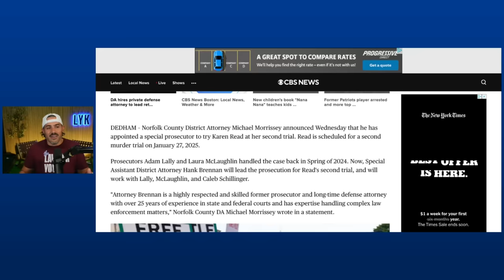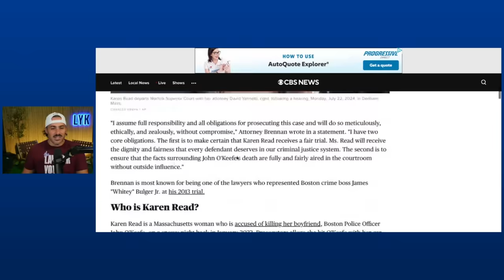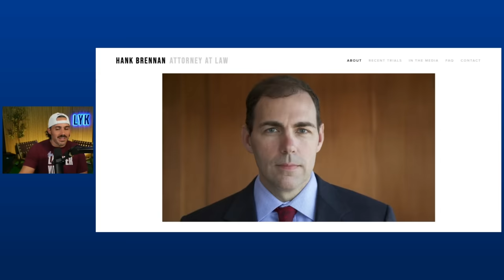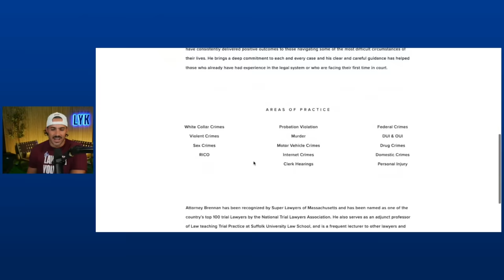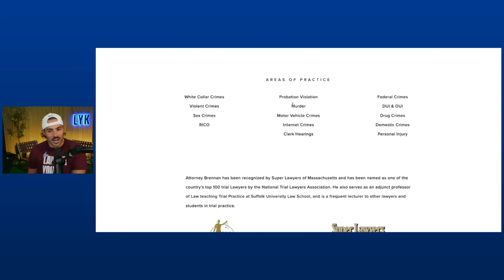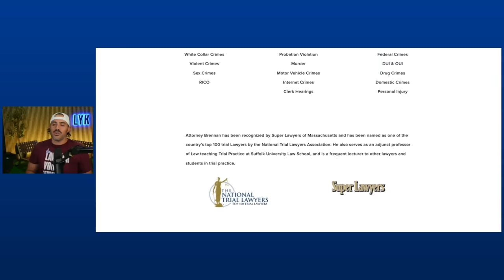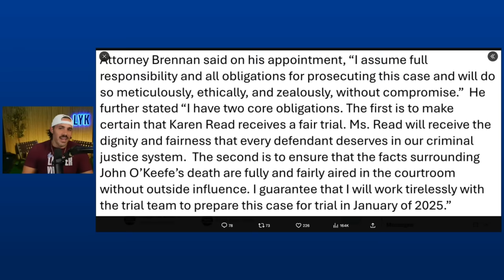Real Lawyer Reacts: Lally OUT New Special Prosecutor IN For Karen Read Re-Trial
Chapters:
0:00 Welcome
0:55 Intro
1:09 DA Michael Morrissey Announcement
3:16 Hank Brennan - New Special Prosecutor
6:48 Attorney Brennan Statements
12:26 What Does This Mean For The Second Trial?
20:24 Conclusion

🔴  Do you or someone you know need to speak to a real lawyer about a personal injury or wrongful death case? Please reach out to our firm and we will make sure to answer your questions or find someone who can. Our consultations are always free and confidential.